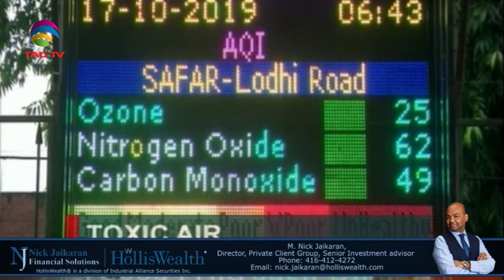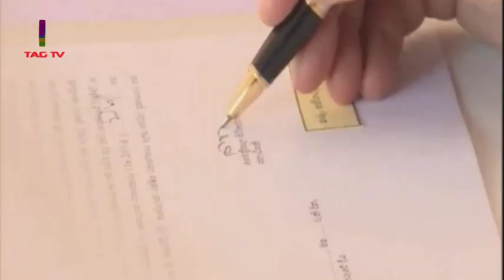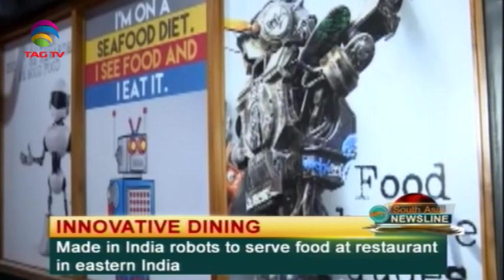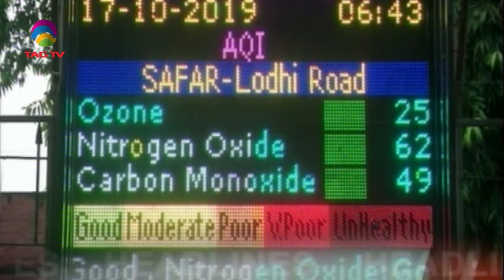South Asia Newsline News Bulletin 17 October, 2019 - TAG TV Super Prime Time